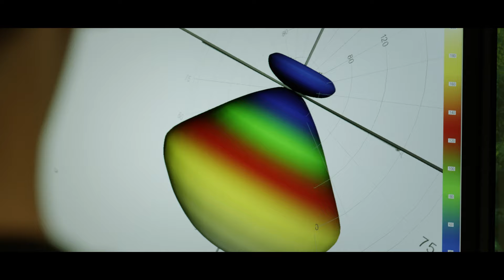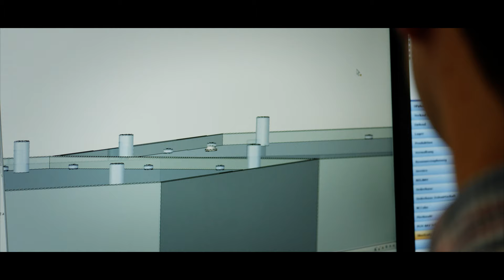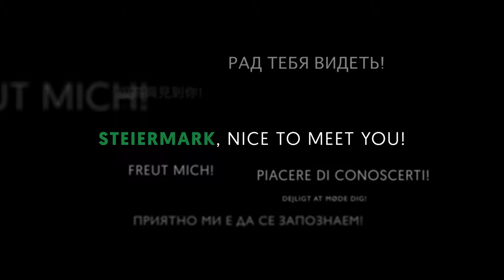SFG Standortfilm Steiermark 2019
Der neue Steiermark Standortfilm portraitiert auf emotionelle Weise die Innovationskraft der steirischen Wirtschaft gepaart mit der einzigartigen Naturkulisse und der Ausstrahlungskraft der Menschen, die hier leben. Tradition und Innovation, Kunst und Kultur, Sport und Natur stehen sich gegenüber und bilden doch eine Einheit. In der Wechselwirkung zwischen Mensch und Natur wird die Steiermark zu einem Gesamterlebnis.

Die Kernbotschaft des Filmes zieht darauf ab, die Attraktivität der Steiermark bei Investoren und zukünftigen Arbeitskräften im nationalen und internationalen Kontext zu erhöhen. Die landschaftliche Vielfalt und das steirische Lebensgefühl sollen den Wunsch wecken, selbst Teil dieses Landes und der Menschen zu werden.

Der Film ist eine Produktion von ScienceVision für SFG, Wirtschaftskammer Steiermark, Land Steiermark, Voest Alpine und Industriellenvereinigung.

The new Styrian location film emotionally portrays the innovative power of the Styrian economy coupled with the unique nature and the charisma of the people living there. Tradition and innovation, arts and culture, sports and nature face each other and yet form a unity. In the interaction between men and nature, Styria becomes an overall experience.

The core message of the film is to increase the attractiveness of Styria to investors and future workers in a national and international context. The scenic diversity and the Styrian way of life should awaken the desire to become part of this country and its people.

The film is a production of ScienceVision for SFG, Wirtschaftskammer Steiermark, Land Steiermark, Voest Alpine and Industriellenvereinigung Steiermark.

Buch, Regie und Kamera
Michael Schlamberger

Schnitt, Grafikdesign und Farbkorrektur
Omer Sacic

Musik
Ernst Gottschmann

Interpreten
Christian Eidlhuber (Geigen)
Ernst Gottschmann (Gitarren, Harmonika, Bass, Keys)

Tonschnitt & Mischung
Martin Rohrmoser

Darsteller
Neranchara Adam
Amelie Cooke
Heimat- und Trachtenverein „D’Grazerfelder z’Kalsdorf“
Bettina Dreissger
Mia Ehrenhöfer
Erin Foxhall
Christine Franz
Mathias Graschy
Teufelsknechte Gratkorn
Bettina Grieshofer
Rene Guhl
Helmut Kalander & Bärli
Tamara Kögl
Martin Kolar
Tom Lohner
Kyrillos Mikhail
Janet Oriakh
Alma Sacic
Yasmine Heyer & Uwe Sattelkov (Grazer Akrosphäre)
Andreas Zangl
Huiwen Zhang

Compagnia Finzi Pasca
Zygos Brass Band

Wir danken
Matthias Aberer
Andritz AG
AT & S Austria Technologie & Systemtechnik
DA LOAM Kunst- & Keramikstudio Selma Etareri
Schloss Eggenberg
Roland Furian
Grüner See – Gemeinde Tragöß
Nationalpark Gesäuse
Hödl Ulrike
Holzinnovationszentrum
Kapo Holding
Klanglicht
Kunsthaus Graz
La Strada – die ORGANISATION
Lipizzanergestüt Piber
Luftbild: Stadtvermessungsamt Graz
MAGNA STEYR Fahrzeugtechnik
MAGNA STEYR Aerospace
Mayr-Melnhof Holz Central Services
Medizinische Universität Graz
Familie Movia
NH Hotel Group
Rafting Camp Palfau
Rogner Bad Blumau
Skybar I Schlossberg
Esther Stocker
Universalmuseum Joanneum
VIRTUAL VEHICLE Research Center
voestalpine Metal Engineering
XAL
Zentrum für Wissens- und Technologietransfer in der Medizin
Zeta Biopharma

Produktionsleitung
Anita Pfeffinger

PRODUZENTIN
Rita Schlamberger

Eine Produktion von ScienceVision für SFG, Wirtschaftskammer Steiermark, Land Steiermark, Voest Alpine und Industriellenvereinigung.